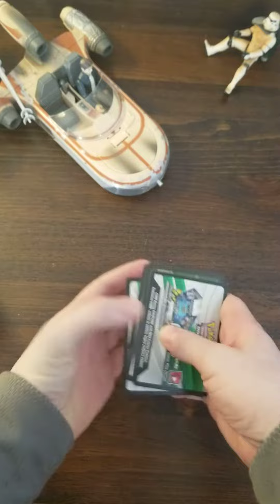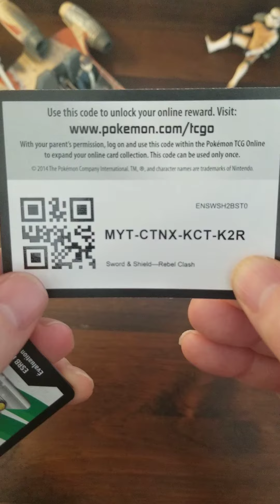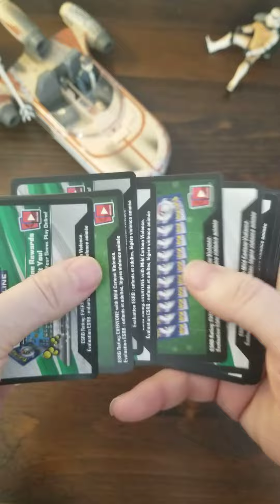PT3 FREE Pokémon TCGO codes I GIVE AWAY THE POKEMON CODES FOR FREE IN MY VIDEOS. 1ST COME 1ST SERVE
THIS IS PART 3. THESE ARE MINE FROM OPENING UP POKEMON BOXES. I DON'T USE THEM. SO I WILL GIVE MY PERSONAL CODE CARDS FOR POKEMON ONLINE CODES AWAY.

In this video I give away ALL OF MY Pokémon trading card online codes to you all!